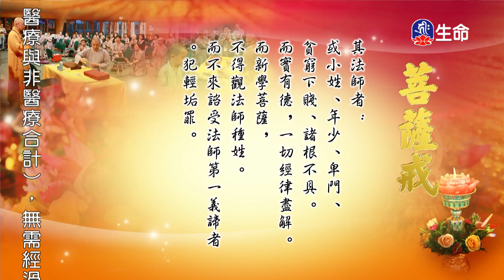菩薩戒-04-1_海濤法師慈悲弘法行_(lifetv_20200920_07:30)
海濤法師慈悲弘法行_菩薩戒-04。